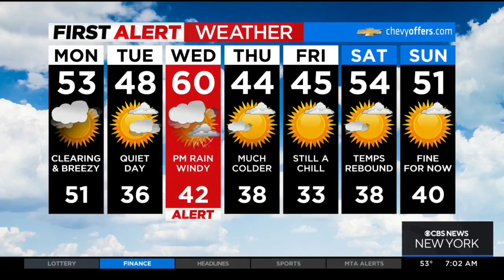Police activity impacting traffic on Palisades Parkway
Jim Smith reports from Chopper 2